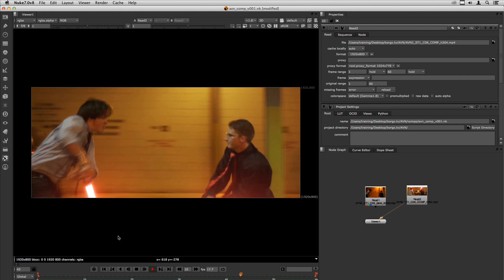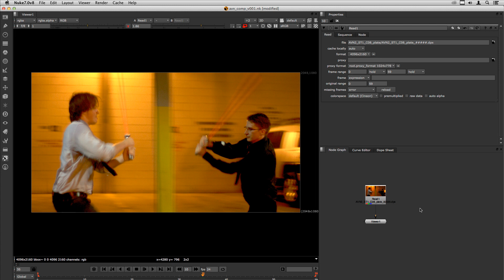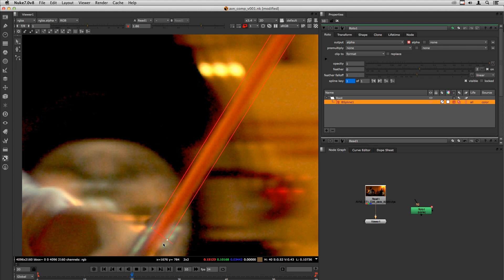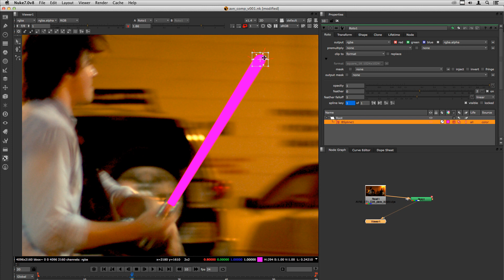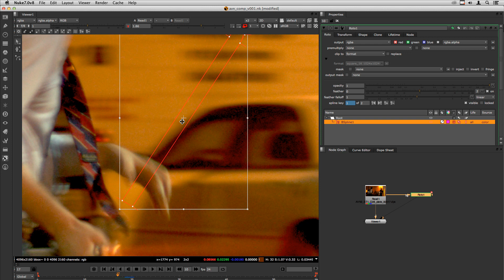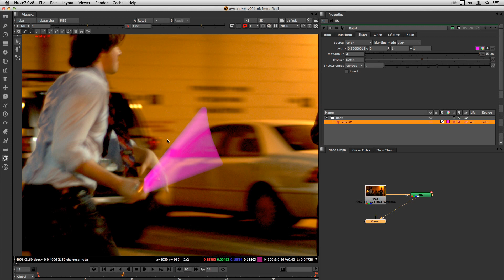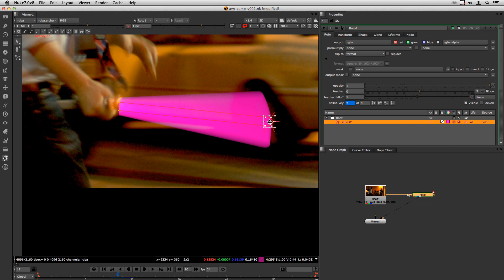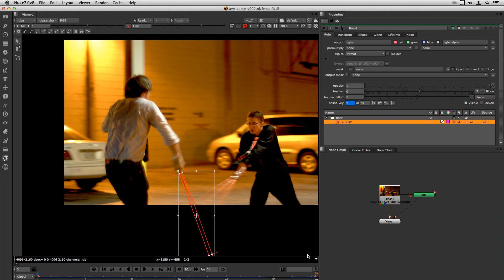Nuke - Projeto AvN2 (lightsabers) - Parte 1 - Rotoscopia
Neste treinamento baseado em um projeto, vamos fazer o efeito clássico de lighsabers (sabres de luz), imortalizado pelo filme Star Wars. Na Parte 1 vamos setar o projeto e fazer o primeiro sabre de luz usando Rotoscopia.

Arquivos de imagem em 4K (RED camera) disponíveis para prática nos links abaixo.

Nível: Básico

Tópicos:
Roto node: Diferenças entre os nodes Roto e RotoPaint 2:00, Motion Blur 9:54, desenho de Shapes 3:20, animação de Shapes 7:03, atalhos de teclado para manipular shapes/pontos 4:37, transform handle 5:22
Viewer Proxy Mode 1:20
Viewer Gamma 1:52
Dicas de Rotoscopia 14:13

Agradecimentos para Nathaniel Caauwe que
cedeu as imagens usadas neste treinamento sob uma licensa

Nuke Tutorial by Magno Borgo, certified nuke trainer.

On this project based training, we will recreate the classic lightsaber effect from Star Wars. On this video (part1): project setup and rotoscope for the first lightsaber.

4K RED camera footage included for practice! (see below)

Level: Basic

Topics:
Roto node: differences between the Roto and RotoPaint nodes 2:00; Motion Blur 9:54, drawing shapes 3:20, animating shapes 7:03, keyboard shortcuts of the roto node 4:37, transform handle 5:52
Viewer Proxy Mode 1:20
Viewer Gamma 1:52
Rotoscope Tips 14:13

who provided the tutorial images under the